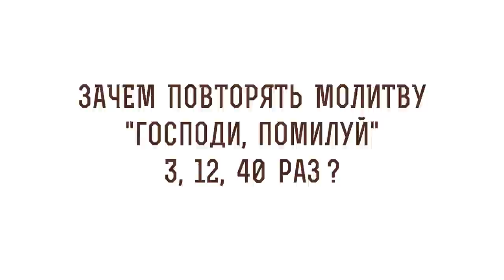Зачем повторять молитву "Господи помилуй" 3, 12, 40 раз ? Протоиерей Феодор Бородин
В сегодняшнем видео отец Феодор Бородин отвечает на вопрос: "Зачем повторять молитву "Господи помилуй"  3, 12, 40 раз ?".

🔸 История молитвы.
🔸 Покаянная молитва.
🔸 Милосердие Божие.